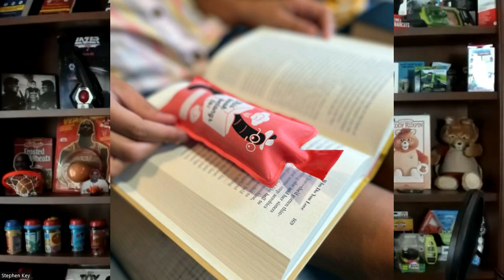The Bookie Cushion: Stephen Key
A young inventor creates a fun licensed product on his first try.